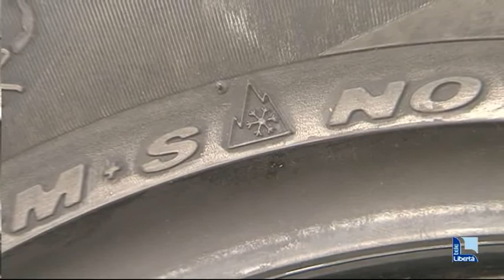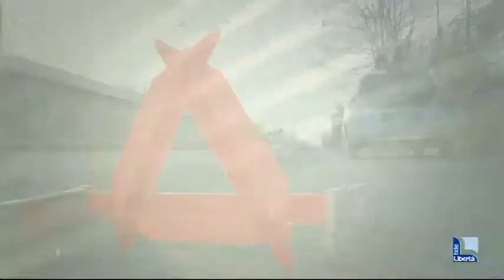Inverno pericoloso per chi guida. A "Lo sapevi che" la sicurezza stradale